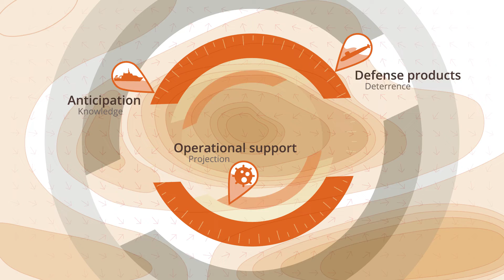SHOM Voeux 2019 ENG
Best wishes 2019 !

Création Opixido, pour le Shom.